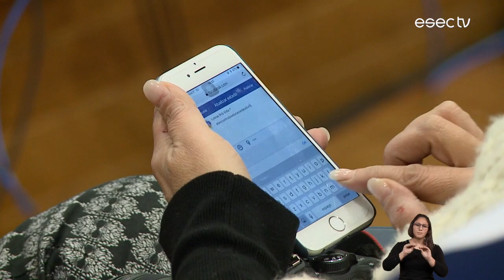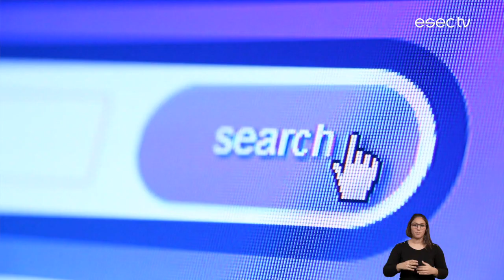TRAILER :: Sábado, 27 de Janeiro, às 20h na RTP2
A ESEC foi anfitriã do I Encontro de Educação de Adultos Prá Vida. Uma iniciativa que teve como objetivo o debate de questões em torno do tema “Educação de Adultos”.

Estivemos à conversa com Beatriz Cortesão, uma jovem harpista, de Coimbra, que se encontra em Milão a estudar junto de uma conceituada professora de harpa.

Visitamos na Galeria da Bertrand, em Coimbra, a exposição de pintura “Constelações”, do artista plástico Paulo Pereira.

Esta semana, a rubrica Sítios é com Eugénio Maia do Amaral, bibliotecário, e director adjunto da Biblioteca Geral da Universidade de Coimbra, desde 2007.

Um grupo de alunos do curso de Comunicação Organizacional da ESEC, venceu o Concurso Internacional de Marketing - My Marketing Experience, frente a equipas de 7 instituições de ensino superior.